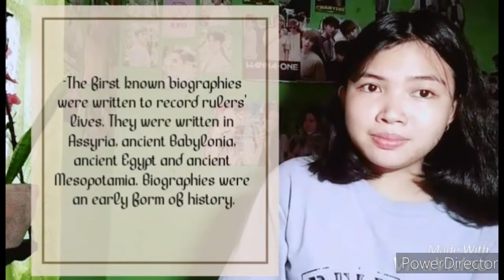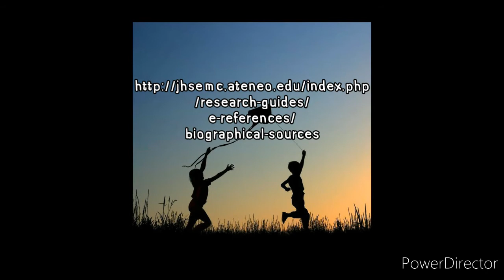Biographical sources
This video discusses description, examples and uses of biographical sources.